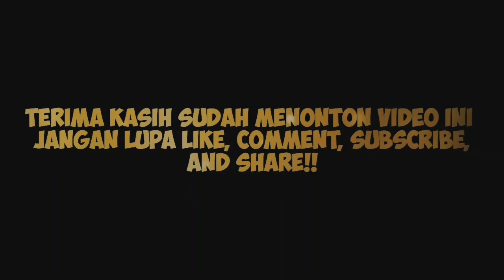Liza Natalia Buka Suara Soal Kabar Aurel dan Atta Halilintar Akan Nikah